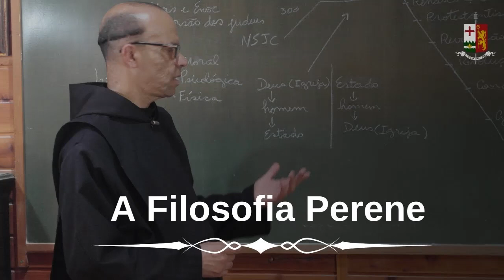A Filosofia Perene - Parte II, por Dom João Batista, O.S.B.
Neste segundo trecho de uma de suas aulas dominicais, Dom João Batista faz uma breve descrição sobre as noções fundamentais da filosofia e a importância delas no que toca ao raciocínio do homem moderno e como a filosofia moderna influiu no Concílio Vaticano II e seus resultados práticos.